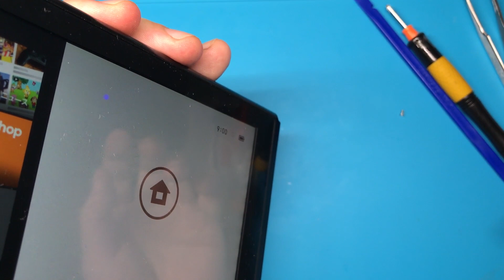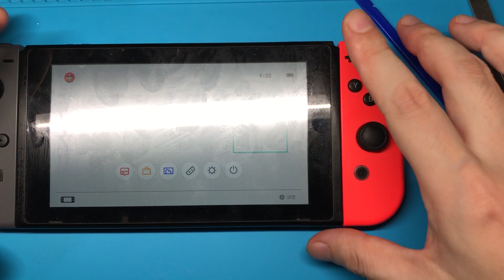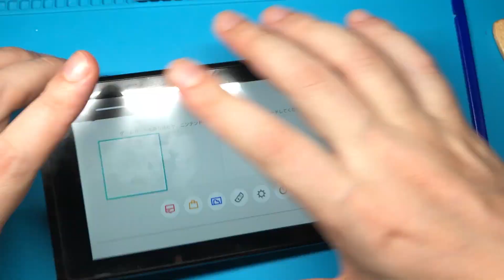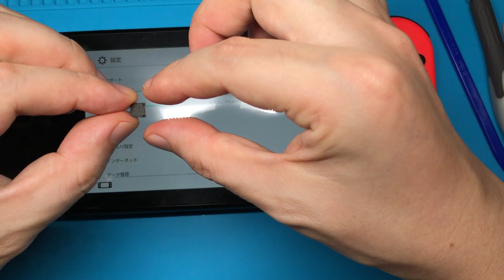给掌机模式无声的任天堂Switch更换音频芯片(ALC5639)，结果出乎意料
上周确认了我那台掌机模式下无声的Switch的音频芯片的工作条件是正常的。当前能想到的就是音频芯片本身故障，或者是来自cpu的信号的问题。目前唯一能做的就是尝试更换这个音频芯片了，所以我真的搞了一块芯片过来。。。结果。。。